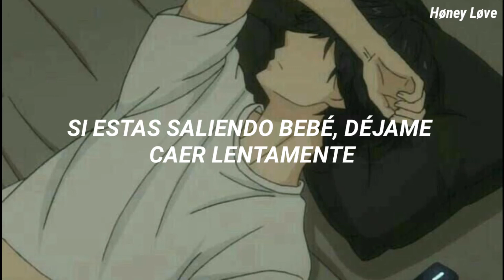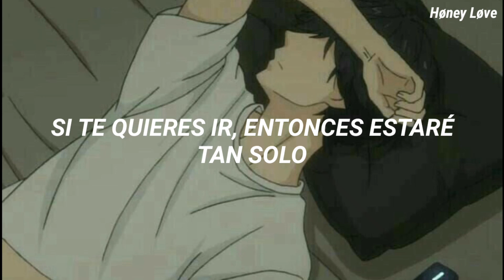Let me down slowly— Alec Benjamin // traducida al español